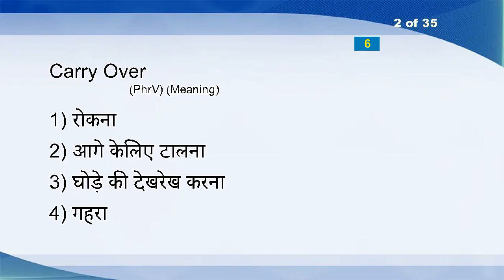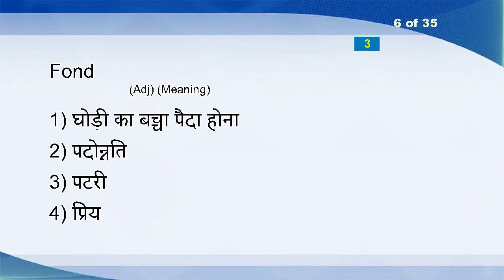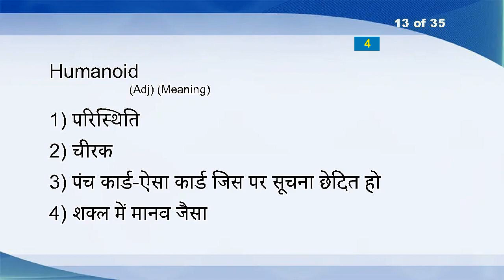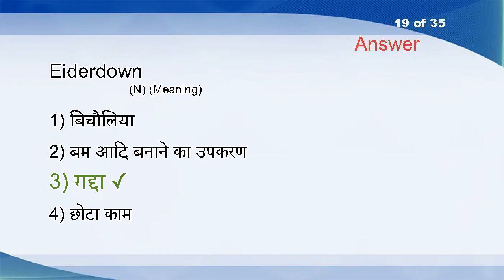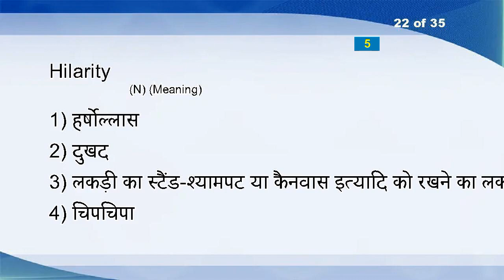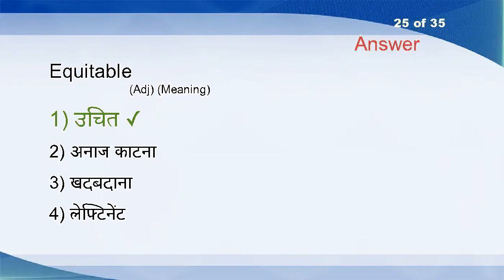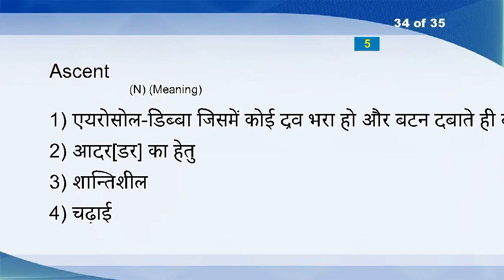Hindi English Vocabulary Word Power Test 341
House Husband (N)
Carry Over (PhrV)
Chestnut (N)
Annals (N)
Absolutely (Adv)
Fond (Adj)
Neural (Adj)
Free Vote (N)
Harmoniously (Adv)
Emollient (Adj)
Steeplejack (N)
Till (VT)
Humanoid (Adj)
Obstetrics (N)
Propagandise (V)
Moralitically (Adv)
Citrus (N)
Reprimand (N)
Eiderdown (N)
Preferment (N)
Impassable (Adj)
Hilarity (N)
Exaggerate (VT)
Leasehold (Adj)
Equitable (Adj)
Mitre (N)
Denationalization (N)
Heighten (V)
Crossfire (N)
Deliciously (Adv)
Assimilation (N)
Facility (N)
Infinite (N)
Ascent (N)
Clutch (N)